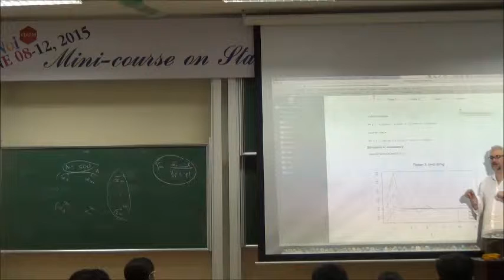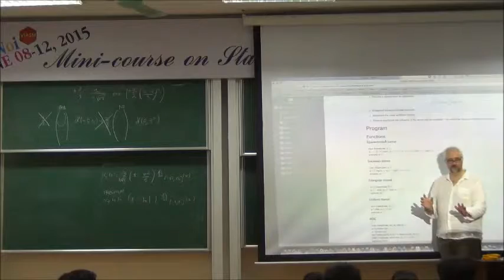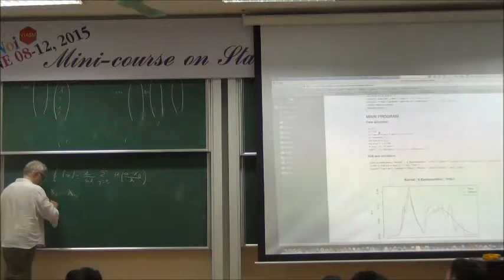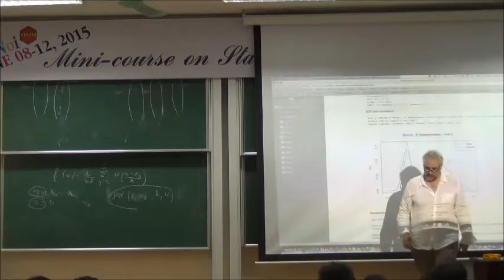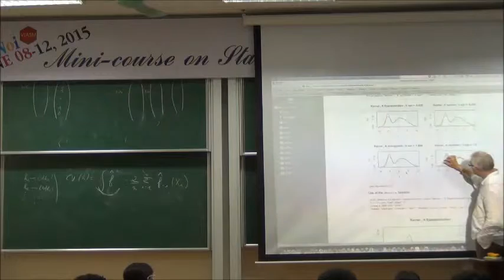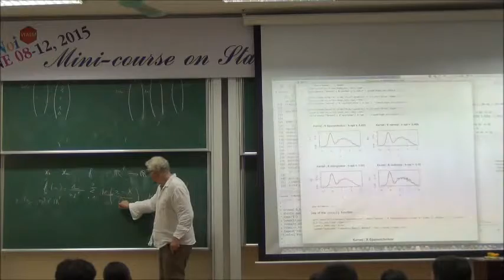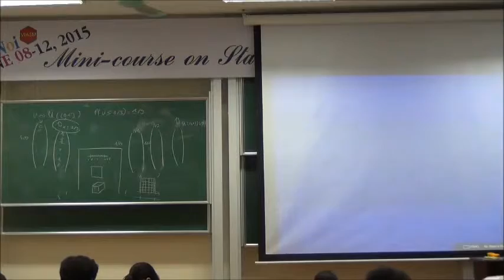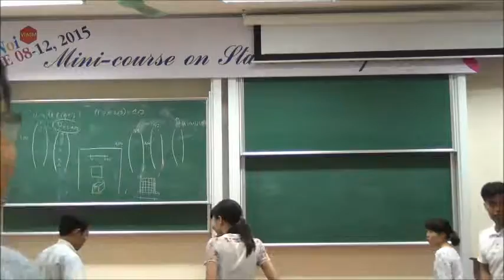Mini-course on Statistical Inference part 10 (end)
Báo cáo viên: Jean-Yves Dauxois (Institut de Mathématiques de Toulouse, France) and Vincent Lefieux (RTE & UPMC-ISUP)